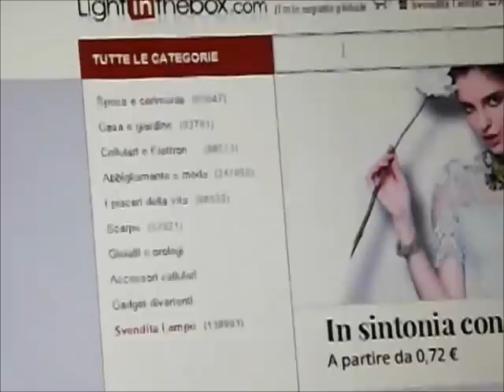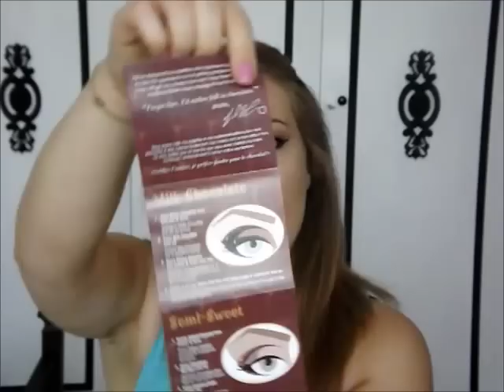NAKED URBAN DECAY a 9 99€ CHOCOLATE BAR a 7 99€!!! il sito delle meraviglie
ciao ragazze!! video che aspettavo di farvi da molto, quasi un mese. ho ordinato on-line da un sito queste due palette, la naked1 di URBAN DECAY e la chocolate bar di too faced A PREZZI SCONVOLGENTI: 9.99€ E 7.99€. lo so, è sembrato assurdo anche a me, ma poi sono arrivate con il corriere e sono rimasta estasiata!!!

il sito per acquistarle è light in the box, questo è il link: